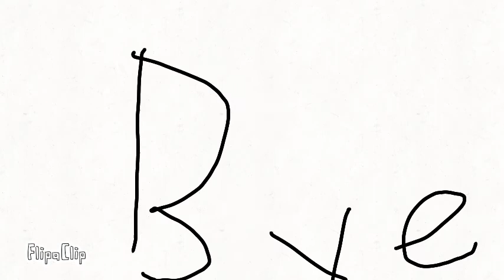PAC MANS DEATH